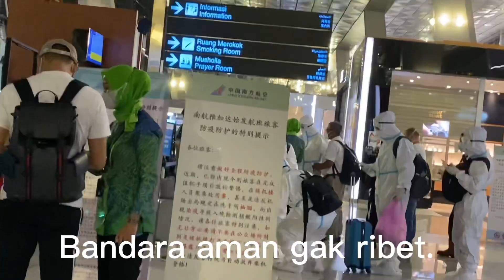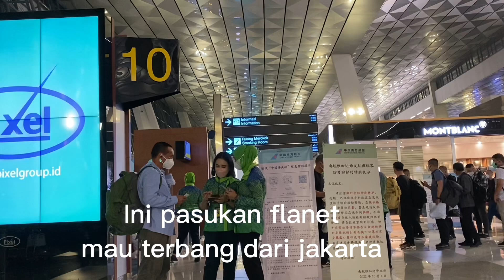YANG MAU MUDIK ATAU PULKAM BANDARA AMAN TIDAK RIBET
Tkw pulang kampung
TKW Mbelik kerja ke hongkong